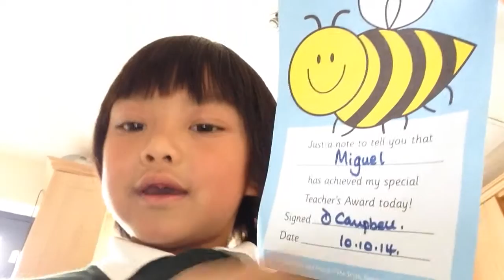Migs Star Awards